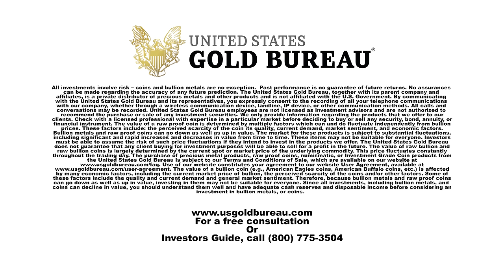United States Gold Bureau Investor Minute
We answer investors' questions about the United States Gold Bureau.

Whether you are a first-time investor or already hold precious metals in your portfolio, we are confident you will find our service to be friendly, helpful and informative. The U.S. Gold Bureau was founded under the premise of bringing trust and integrity to all aspects of the precious metals acquisition process.

Our goal is to always exceed our customer's expectations by helping them to make better, more informed buying decisions.

We understand that when acquiring precious metals, you have many choices to consider. Your Precious Metals Specialist will serve as a great resource to guide you step-by-step as you navigate through those choices. Each of our Precious Metals Specialists has been through an extensive training program and is well equipped to assist you at all stages of the process.

Whether you decide to move forward with a purchase today or at some point in the future, our hope is that you will feel a sense of confidence knowing that you are dealing with a reputable organization.